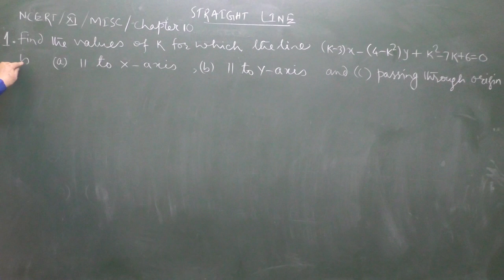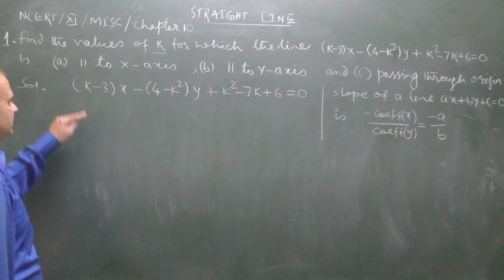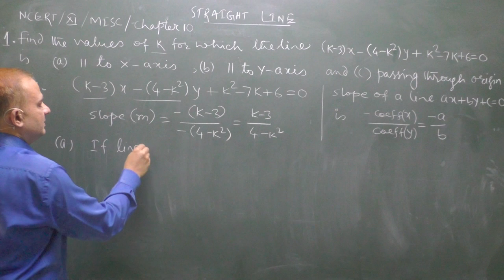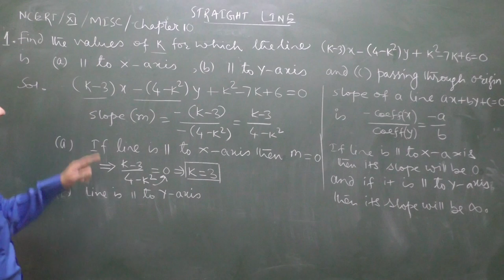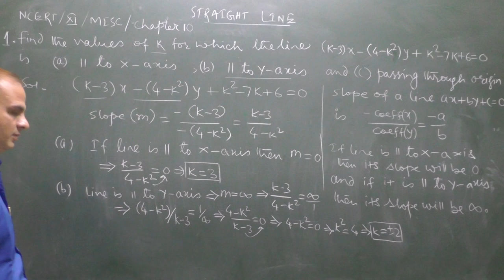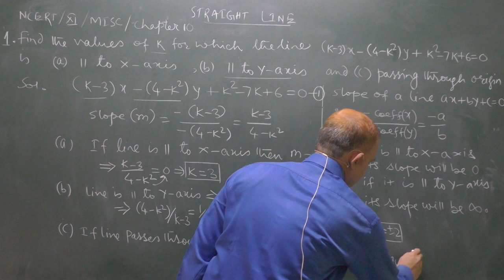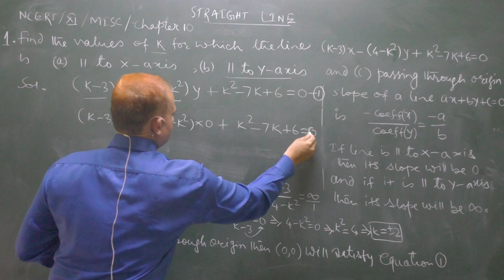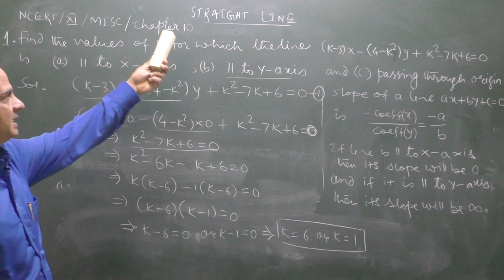Mathematics_Class 11_NCERT_STRAIGHT LINE